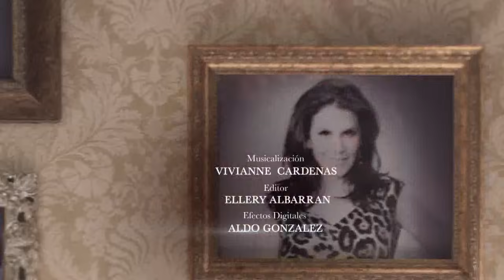Pasión Prohibida | Capítulo 73 | Telemundo Novelas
Video oficial de la novela de Telemundo Pasión Prohibida Capítulo 73 completo: Bianca Santillana (Monica Spears) y Bruno Diaz (JenCarlos Canela)

Pasión Prohibida:
Pasión Prohibida es la historia de amores secretos e imposibles. Todo comienza cuando Bianca Santillana, se enamora de Bruno Hurtado. Esta pasión incontrolable los lleva a ser amantes a escondidas. Pero todo se revela y las consecuencias de esta Pasión Prohibida son catastróficas.